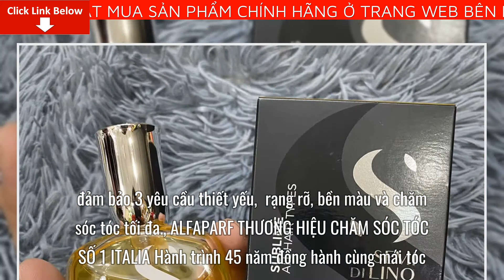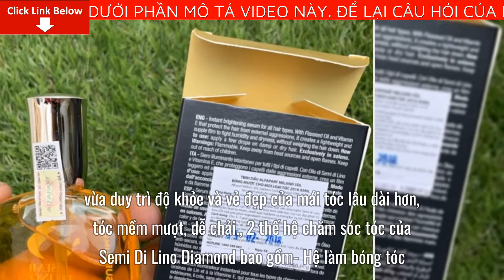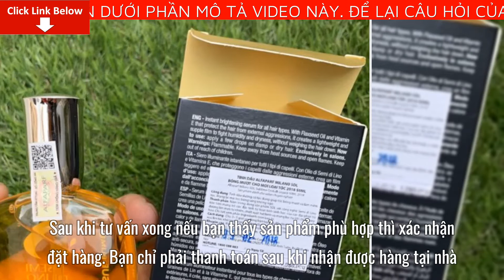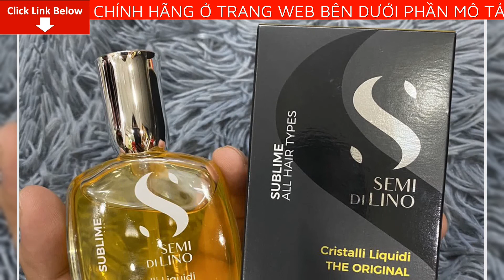Review Tinh dầu dưỡng mượt tóc Alfaparf Milano Semi Di Lino Giá Bao Nhiêu? Mua Ở Đâu? Có tốt không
Một mái tóc đẹp là một mái tóc sáng bóng và mềm mượt. Semi Di Lino luôn mang đến những dòng sản phẩm chăm sóc chuyên nghiệp cho mọi loại tóc và da đầu, đảm bảo 3 yêu cầu thiết yếu: rạng rỡ, bền màu và chăm sóc tóc tối đa.
ALFAPARF THƯƠNG HIỆU CHĂM SÓC TÓC SỐ 1 ITALIA Hành trình 45 năm đồng hành cùng mái tóc
Bài viết ngày hôm nay mình sẽ Review Tinh dầu dưỡng mượt tóc Alfaparf Milano Semi Di Lino Giá Bao Nhiêu? Mua Ở Đâu?
Thành phần chứa chiết xuất hạt lanh, Vitamin A, E, F... Tóc bóng sáng tối đa, dài lâu, giữ màu tóc nhuộm, tóc mềm mượt, dễ chải

Tinh dầu dưỡng mượt tóc Alfaparf Milano Semi Di Lino Diamond Cristalli Liquidi là sản phẩm thuộc dòng Diamond phù hợp với mọi loại tóc. Sản phẩm sử dụng công thức cân bằng hoàn hảo nhưng cực kỳ hiệu quả giúp tăng cường năng lượng cho mái tóc, tóc bóng khỏe, mượt mà hơn. Semi Di Lino Diamond Illuminating Cristalli Liquidi áp dụng hệ thống chăm sóc với 2 thế hệ mới nhất vừa cung cấp độ bóng sáng tối đa, vừa duy trì độ khỏe và vẻ đẹp của mái tóc lâu dài hơn, tóc mềm mượt, dễ chải.

2 thế hệ chăm sóc tóc của Semi Di Lino Diamond bao gồm- Hệ làm bóng tóc: Shine Fix Complex chứa chiết xuất từ hạt lanh với cấu trúc mạng tinh thể ba chiều, tăng hiệu quả làm bóng tóc và giúp tóc bóng suốt 24 giờ với độ sáng tuyệt đối từ gốc đến ngọn. Color Fix Complex là sự pha trộn sáng tạo của màng che UVA/UVB cùng chất chống oxy hóa giúp, tăng cường sắc độ của màu nhuộm, giữ màu 91% sau 9 lần gội- Hệ chăm sóc tóc chứa hỗn hợp Vitamin A, E và Vitamin F cung cấp năng lượng cho từng thớ tóc, ngăn ngừa sự phát triển của các gốc tự do, hạn chế lão hóa tóc hiệu quả
Tinh dầu Semi Di Lino Diamond Illuminating Cristalli Liquidi là giải pháp toàn diện giúp tạo độ bóng sáng cho tóc ngay lập tức đồng thời bảo vệ da khỏi tác động của môi trường khiến tóc mờ xỉn và dễ gãy. Sản phẩm không chứa Paraben, Sulfate, Paraffin, dầu khoáng và các chất gây dị ứng, an toàn cho da, thân thiện với môi trường.
- Lấy khoảng 2 - 3 giọt vào lòng bàn tay và thoa đều lên tóc khô hoặc tóc ẩm
- Bảo quản nơi khô ráo, thoáng mát tránh ánh nắng trực tiếp và nhiệt độ cao